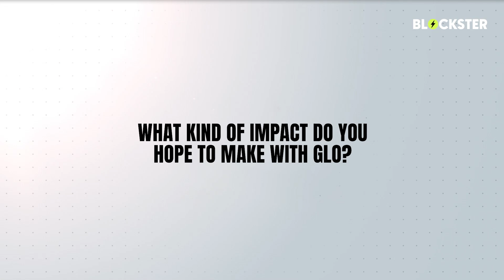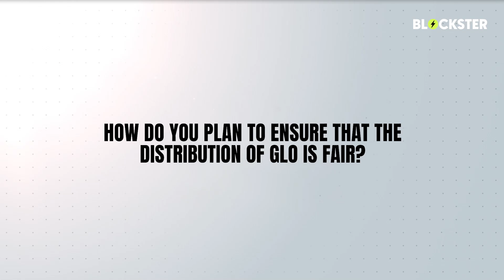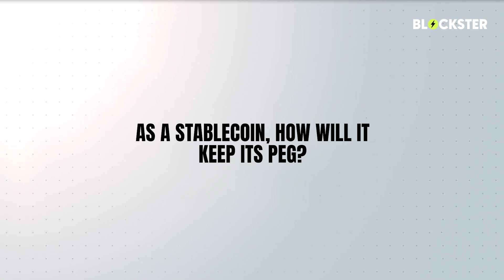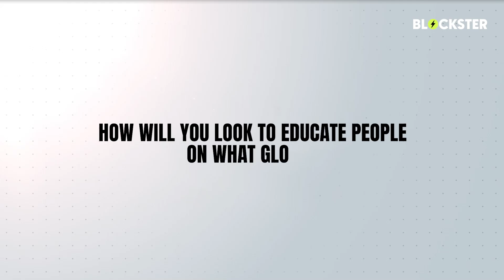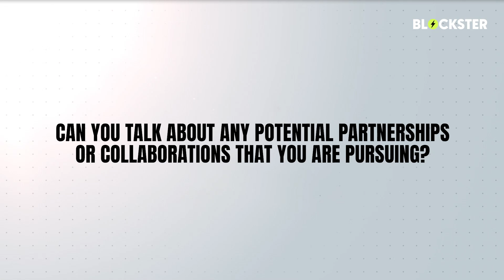Ending Poverty with Crypto: The Rise of Glo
Lift people out of poverty by adopting the Glo Dollar. Glo will be 1:1 backed by the Glo Reserve. Glo is a nonprofit. When Glo is live, we'll make money by investing the Glo Reserve in bonds—but we'll donate 100% to GiveDirectly.

In this episode of Blockchain Hustler, we caught up with co-founders, Jeff Milewski and Jasper Driessen. Be sure to tune in to hear about why you should be keeping an eye out on Glo. We dive into the inspiration behind the concept, how it will ensure to keep its peg and of course, the protocols that will be followed to ensure the security of Glo.

For more information about the Glo Dollar, follow their Twitter channel

Visit blockster.com for more stories about the founders, creators & celebrities disrupting the Web3 space.